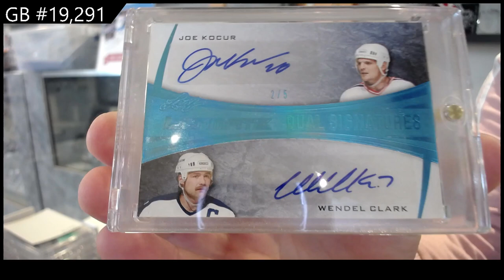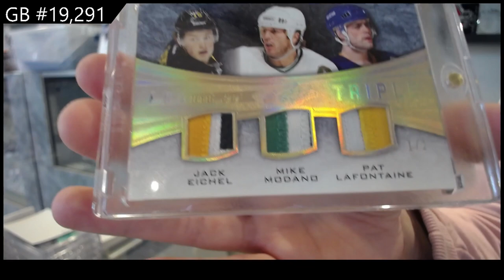15-16 Leaf Ultimate Hockey Box Break - C&C GB #19,291